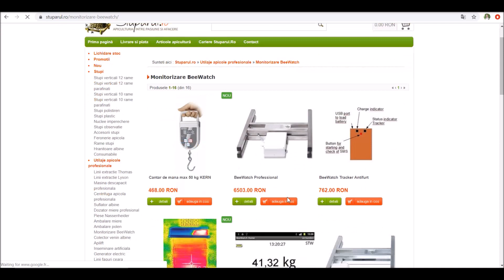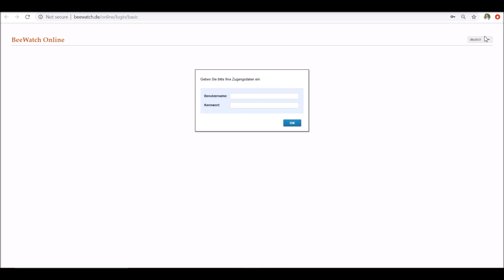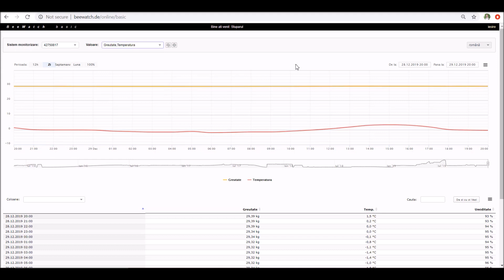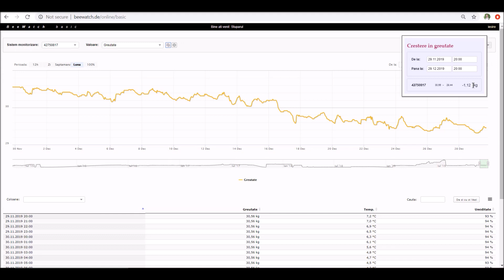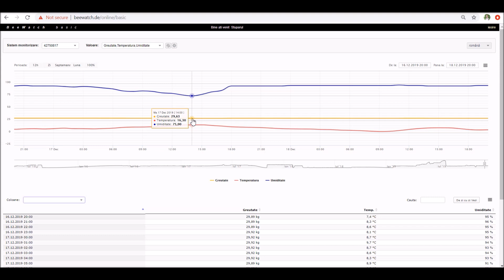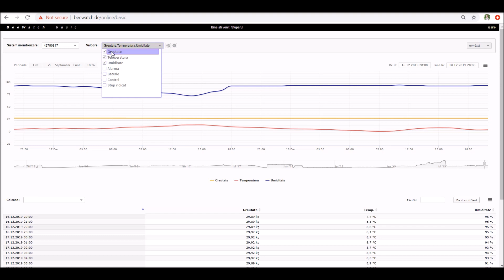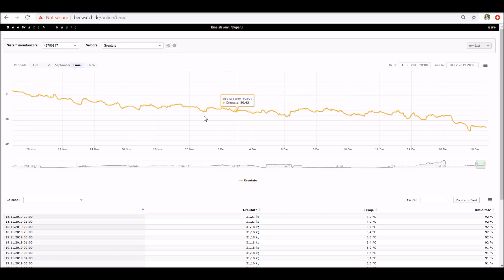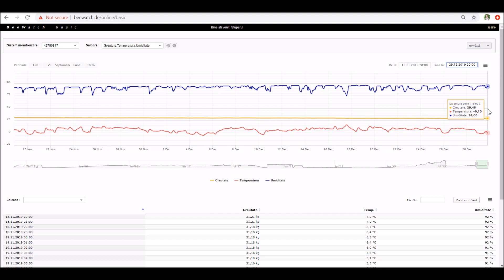Stupina din Franta 2019 [30 Dec] - Cum se vede pe grafic un zbor de curatire pe BeeWatch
Cum se vede pe grafic un zbor de curatire pe Sistemul de monitorizare BeeWatch Basic si care a fost consumul la mine in stupina in luna Decembrie 2019. Pentru cei interesati sa accesati graficul in timp real, detaliile de conectare sunt aici: Detalii sistem aici

Multumim pentru sustinere in 2019! La multi ani!!!